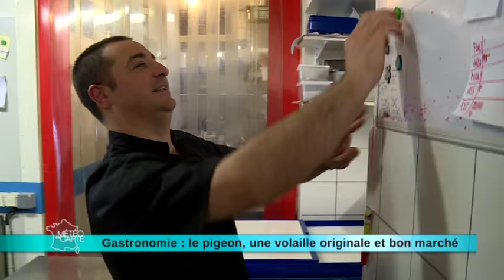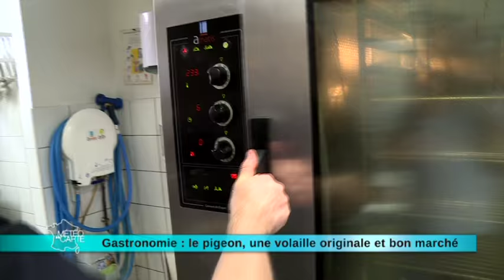Recette : pigeon farci aux morilles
Direction l’Ariège où nous avons rencontré un chef qui sait cuisiner les pigeons magnifiquement. Avec ses légumes printaniers et ses suprêmes croustillants, vos convives vont roucouler de plaisir.